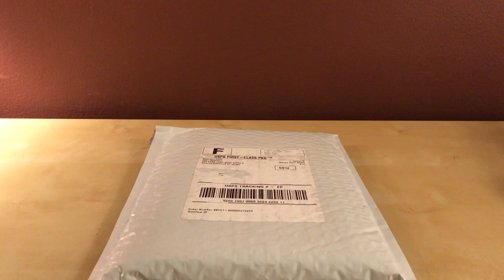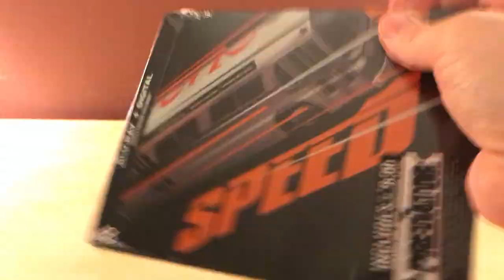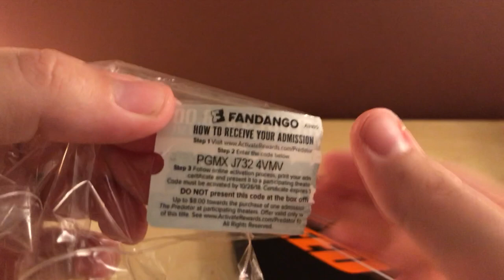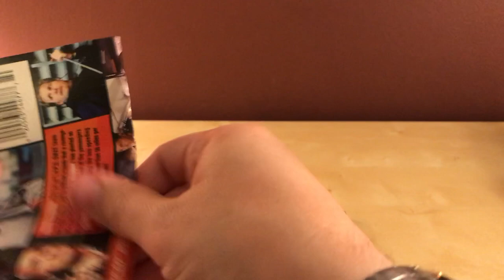SPEED Blu-ray Steelbook Unboxing!